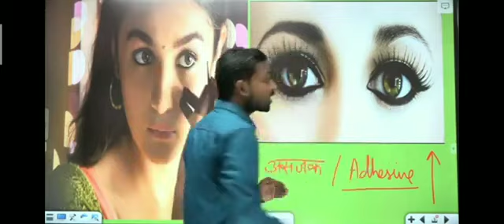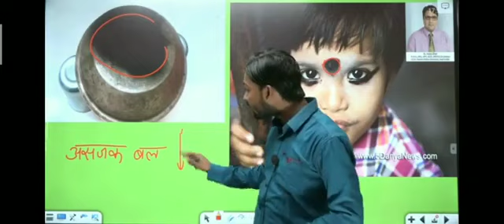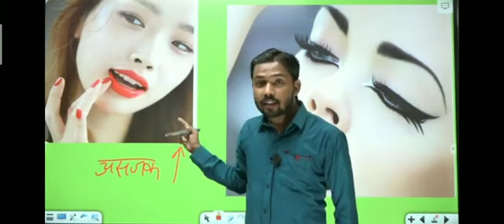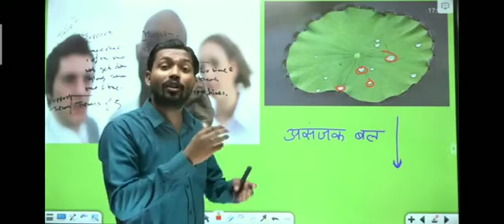asanjak Bal aur Sajay Bal khan sir